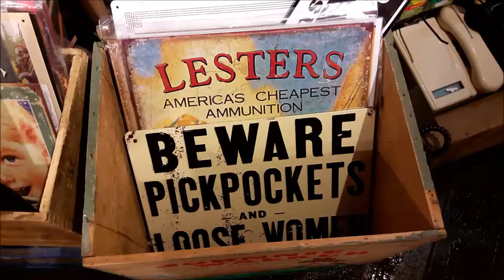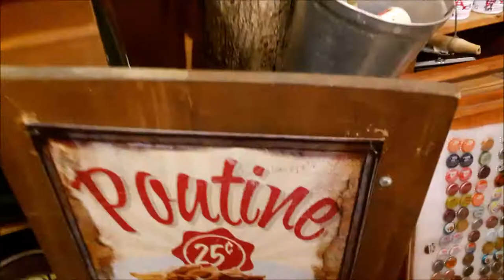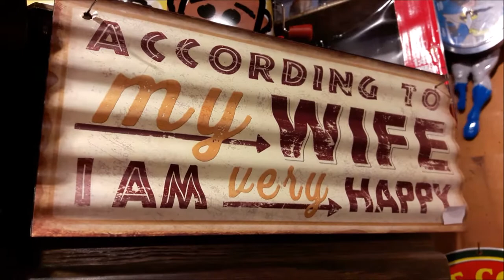Canada Quebec City Winter Hiver 2017 no.8 General Store P L Blouin La Bolduc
Magasin Général P L Blouin Enr - General Store 1196 rue Saint-Jean QC G1R 1S7 Vieux Québec Haute Ville 27 décembre 2017 - météo avertissement de froid extrême -32 Celsius - Noel Quebec City Merry Christmas 2017 - Happy New Year 2018 visit 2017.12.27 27 décembre 2017 27 Dec 2017 video mariepanic.tv mariepanic @mariegendron @anne_hoa twitter